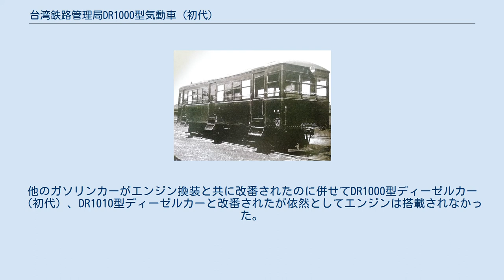台湾鉄路管理局DR1000型気動車 (初代)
DR1000型気動車（ディーアール1000がたきどうしゃ）は、かつて台湾鉄路管理局（台鉄）で運用されていた気動車である。
準同型のDR1010型気動車についても本稿で述べる。
 台湾総督府鉄道キハ1形気動車 この車両の前身は台湾総督府鉄道が1930年（昭和5年）に日本車輌製造より購入したキハ1形気動車である。
淡水線で運用されていた汽車会社製のジ1形蒸気動車の置き換え用に4両を購入した。
非貫通の正面三枚窓で客用扉は片開き片側3扉であった。
発動機は同時期の内地のガソリンカー同様にウォーケシャー（Waukesha Engines）6SL、75馬力を搭載していた。
続いて同じく日本車輌よりキハ10形気動車を8両購入した。
こちらは客用扉が片開き片側2扉のクロスシートであった。
 キハ1形は北淡線や縦貫線の台北 - 桃園間に、キハ10形は南部の台中 - 彰化間、高雄 - 台南間で運用されていた。
第二次世界大戦後それぞれGA1000型ガソリンカー、GA1010型ガソリンカーと改番されたが、整備不良の為エンジンを外し客車代用として使用されていた。
他のガソリンカーがエンジン換装と共に改番されたのに併せてDR1000型ディーゼルカー（初代）、DR1010型ディーゼルカーと改番されたが依然としてエンジンは搭載されなかった。
その後1960年代に両形式とも廃車、解体となった。